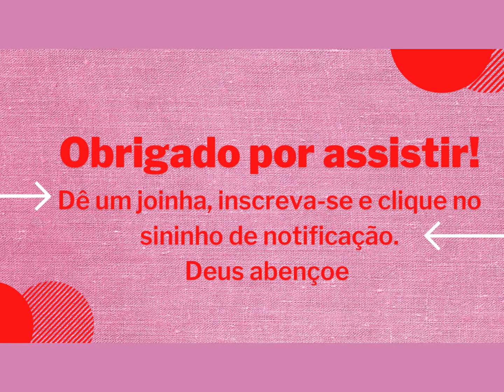As melhores PLANTAS para PURIFICAR o AR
Dicas de plantas , fáceis se serem cuidadas e que ajudam a eliminar as impurezas do ar em ambientes internos.